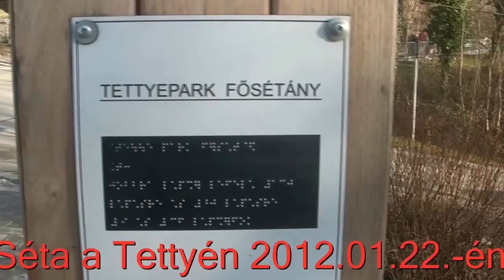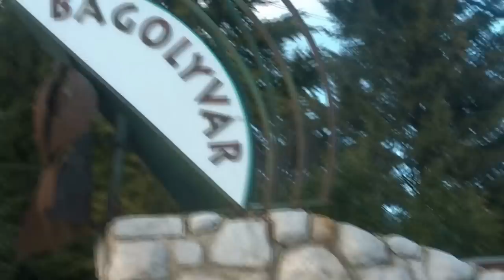Pécs a Tettye környéke. 2012 Pecs Tettye Owl and the surrounding area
2012 január végén egy csodálatos napsütéses napon készítettem a felvételeim. A fények és az árnyékok különösen szép játékát használtam ki. Ugyan azokat a táj részeket több oldalról más fény viszonyokat kihasználva mutatom be. A film 5,1 perce környékén japán fegyvereket forgatók teszik színessé a tartalmat. A film hirtelen befejezése azt jelzi, hogy nincs vége, csak várni kell a folytatásra.
Legyen vendégem erre a néhány perce. Legyen Pécs vendége.

Tisztelettel: Hajdú Tibor Jenő
Támogató: Hajdú és Fiai - Panoráma Kft.

January 2012 at the end of a beautiful sunny day, I made this recording in Pecs in Hungary. The lights and shadows are very beautiful I used to play. The same site more than other parts of the landscape, taking advantage of ambient light are presented. The film is around 5.1 minutes turntables make colorful Japanese weapons for the content. Abrupt end of the film indicates that there is no end, just have to wait to begin.
Be our guest for this a few minutes ago. Be a guest Pecs in Hungary.

Sincerely, Eugene Tibor Hajdu
Powered by Hajdu & Sons - Panorama Ltd

Januar 2012 am Ende eines schönen, sonnigen Tag machte ich diese Aufnahme in Pecs in Ungarn. Die Lichter und Schatten sind sehr schön ich benutzt, um zu spielen. Die gleichen Standort mehr als andere Teile der Landschaft, die Nutzung des Umgebungslichts werden vorgestellt. Der Film ist rund 5,1 Minuten Turntables machen bunten japanischen Waffen für den Inhalt. Abrupte Ende des Films zeigt, dass es kein Ende, nur noch zu warten, um zu beginnen.
Seien Sie unser Gast für diese ein paar Minuten. Seien Sie zu Gast Pecs in Ungarn.

Mit freundlichen Grüßen, Eugene Tibor Hajdu
Präsentiert von Hajdu & Sons - Panorama Ltd.

Siječnja 2012 na kraju lijep sunčan dan, ja sam napravio ovo snimanje u Pečuhu u Mađarskoj.Svjetla i sjene su jako lijepe sam se igrati. Na istom mjestu više od ostalih dijelova krajolika, uzimanje prednost od ambijentalnog svjetla su prikazani.Film je oko 5,1 minuta gramofona čine šarene Japanski oružje za sadržaj. Nagle kraju filma ukazuje na to da nema kraja, samo morate čekati za početak.
Budite naš gost za ovu nekoliko minuta prije. Budite gost Pečuh u Mađarskoj.

S poštovanjem, Tibor Hajdu Eugene
Powered by Hajdu & Sons - Panorama doo

美しい晴れた日の終わりに2012年1月には、私がハンガリーのペーチでこの記録を作った。光と影は、私がプレーするために使用される非常に美しいです。周辺光を利用して風景の他の部分よりも、同じサイトが表示されます。フィルムは、ターンテーブルがコンテンツにカラフルな日本の武器を作る5.1分程度です。フィルムの突然の終わりは終わりがないことを示す、ちょうど開始するまで待機する必要があります。
この数分前のために私達のゲストである。ハンガリーのゲストペーチである。

敬具、ユージンティボーアイドゥー
パノラマ（株） - アイドゥー＆サンズから給電

يناير 2012 في نهاية يوم مشمس جميل ، أنا جعلت هذا التسجيل في بيكس في المجر. الأضواء والظلال هي جميلة جدا اعتدت على اللعب. وتعرض الموقع نفسه أكثر من أجزاء أخرى من المناظر الطبيعية، والاستفادة من الإضاءة المحيطة. الفيلم هو حوالي 5.1 دقيقة الأقراص الدوارة صنع اسلحة اليابانية ملونة للمحتوى. نهاية مفاجئة من الفيلم يشير إلى أن هناك ما لا نهاية ، فقط يجب أن ننتظر لتبدأ.
 يمكن للنزلاء لدينا منذ بضع دقائق هذا. يكون للنزلاء بكس في المجر.

 بصدق، يوجين تيبور هاجدو
 مدعوم من هاجدو وأولاده -- بانوراما المحدودة.